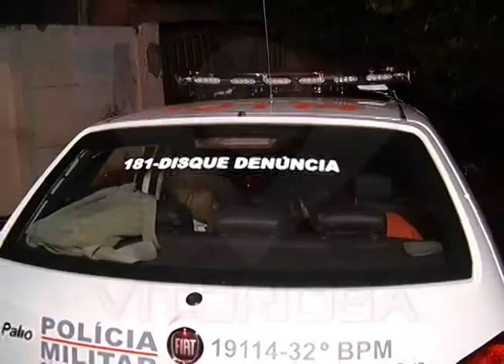Irmãos menores são apreendidos acusados de roubos de motos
Reportagem de Edi Silva com imagens de Ronivon Santos para o programa No Foco da Notícia de 08/02/2012